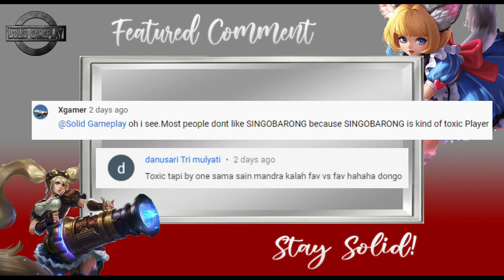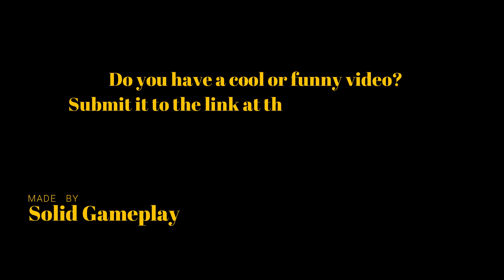Outplay Gusion With This Irithel | World Rank Irithel Gameplay and Build 2020 By [PRMH LUPI LAHAT]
Hello! In this video you can so how pro players use Irithel. So if you want to learn the Irithel gameplay and build of 2020. Your gonna enjoy this video.

If you like it share it. Stay Solid!!!

Do you have cool Mobile Legends videos?

💪World Rank Player: [PRMH LUPI LAHAT]

☑ Just simply write a comment and end it with SolidGameplay. Easy Right?

Example:
Solid Gameplay is the best.

☑ Best comment will win a prize and will be pinned on the comment section.

❗ Winner must know the code that is shown in the video. If not we will pick another winner.

🚫 If you spoil the code you will be disqualfied and blacklisted.

I'm just like you I wanted to be a pro player someday. I just wanted to share my technique on how to improve my gameplay.

NEFFEX - Failure